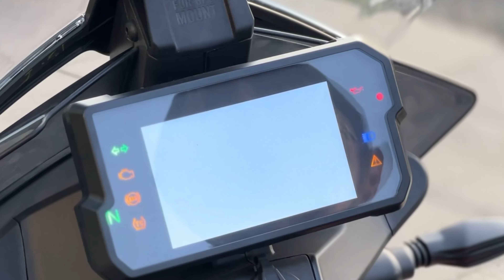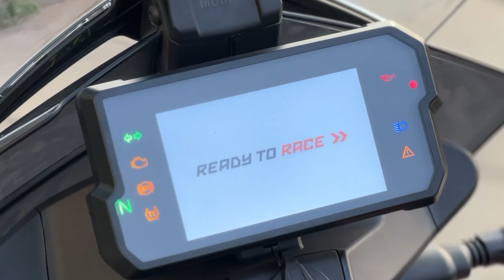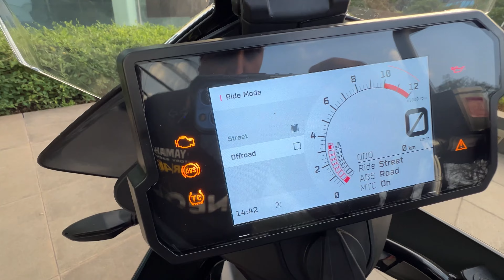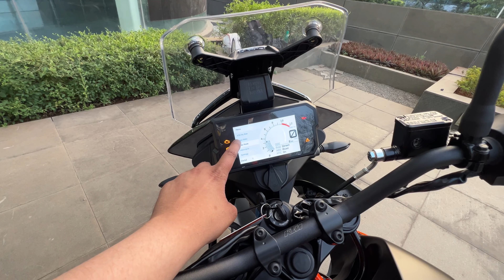2024 KTM 390 Adventure Detailed Review😍| New Color🔥| Gear Shifters India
2024 KTM 390 Adventure Detailed Review😍| New Color🔥| Gear Shifters India

Hello friends,

vitpilen 250 height test
2024 husqvarna vitpilen 250
husqvarna vitpilen 250 new
2024

husqvarna svartpilen 401 top speed
husqvarna vitpilen 401
husqvarna fuel injected
husqvarna vitpilen 250 new model 2024
husqvarna svartpilen 401 india
husqvarna vitpilen 250 top speed
husqvarna svartpilen 250
husqvarna 401

husqvarna 400
husqvarna 400cc
husqvarna 400 vs ktm 390
husqvarna 400 svartpilen
husqvarna 400 top speed
husqvarna 400cc motorcycle
husqvarna 400 cross
husqvarna 400 2 stroke